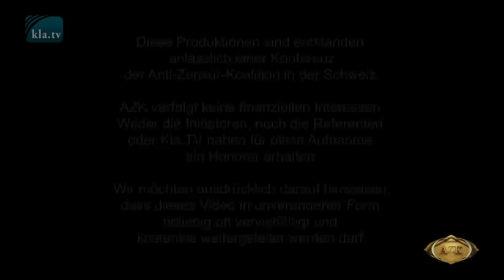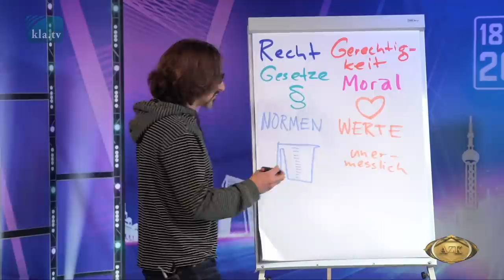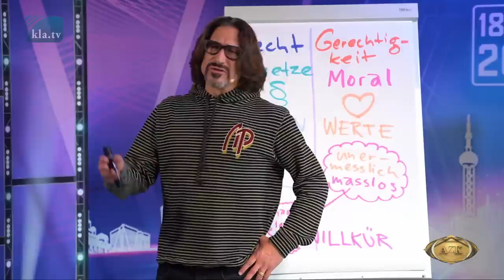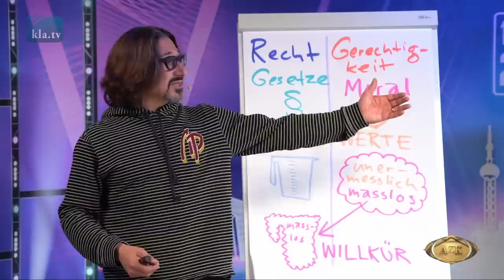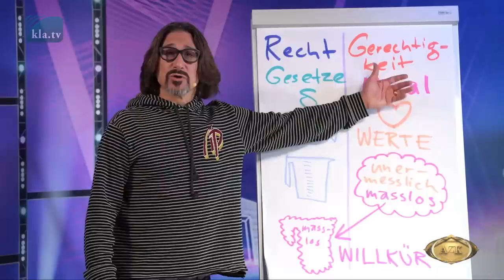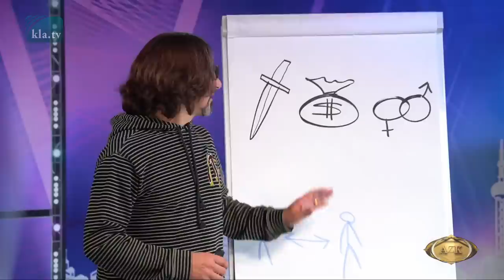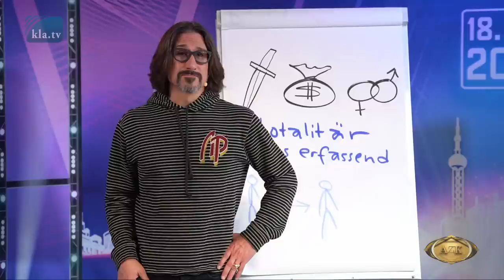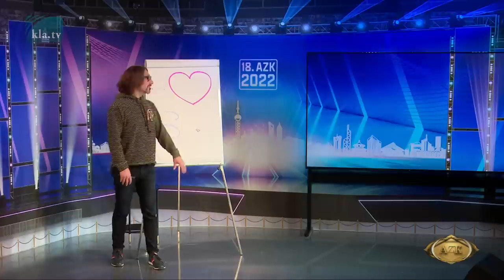18. AZK: 𝑨𝒏𝒅𝒓𝒆𝒂𝒔 𝑻𝒉𝒊𝒆𝒍: 𝑹𝒆𝒄𝒉𝒕 𝒖𝒏𝒅 𝑮𝒆𝒓𝒆𝒄𝒉𝒕𝒊𝒈𝒌𝒆𝒊𝒕 – 𝑮𝒆𝒔𝒆𝒕𝒛 𝒖𝒏𝒅 𝑴𝒐𝒓𝒂𝒍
𝗹𝗼𝗴𝗶𝘀𝗰𝗵 – 𝗻𝗮𝗰𝗵𝘃𝗼𝗹𝗹𝘇𝗶𝗲𝗵𝗯𝗮𝗿 - 𝘃𝗶𝗲𝗹 𝗛𝘂𝗺𝗼𝗿! 🧑‍⚖ 📚 ❤

18.AZK im Webcam-Stadion:
𝑨𝒏𝒅𝒓𝒆𝒂𝒔 𝑻𝒉𝒊𝒆𝒍: 𝑹𝒆𝒄𝒉𝒕 𝒖𝒏𝒅 𝑮𝒆𝒓𝒆𝒄𝒉𝒕𝒊𝒈𝒌𝒆𝒊𝒕 – 𝑮𝒆𝒔𝒆𝒕𝒛 𝒖𝒏𝒅 𝑴𝒐𝒓𝒂𝒍

Womit beschäftigt sich ein Staatsphilosoph? Hören Sie hier den Schweizer Andreas Thiel: Er spricht von Recht und Gerechtigkeit – und warum diese beiden Begriffe aus verschiedenen Welten stammen. Und warum viele Gesetze sogar zu viel Ungerechtigkeit führen! – Ein trockenes Thema, aber logisch und nachvollziehbar erklärt, und doch mit viel Humor!

🔔 Bleiben Sie dran! Jeden Freitag-Abend neue Beiträge der 18.AZK-Konferenz!

Erhalte Neuigkeiten rund um die AZK!